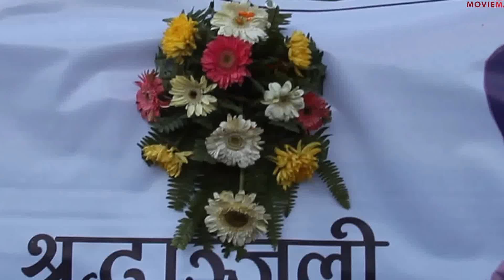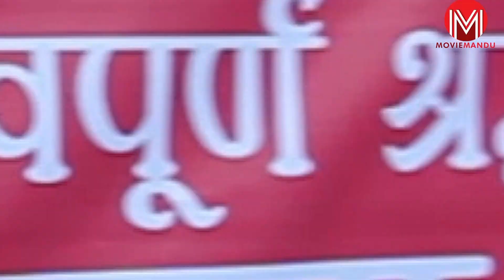श्रद्धाञ्जली यमबुद्ध | Final Tributes To YAMA BUDDHA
Nepal paid a final visit to one of their most loved rap music composer and singer Yama Buddha aka Anil Adhikari on Saturday. The dead body of Adhikari was brought at Kathmandu from London same day.

Family, celebs, relatives and fans were attended the funeral which took place evening today at Nepal Academy premise. The cremation done at Pashupati Aryaghat on later today with love slogans by fans.

11 days ago, Yama buddha had committed suicide at his London apartment. Actor Anoop Bikram shahi, Gaurav pahari, singer Nirnaya da NSK, Family member Resh Marhatta have paid tribute to Adhikari.